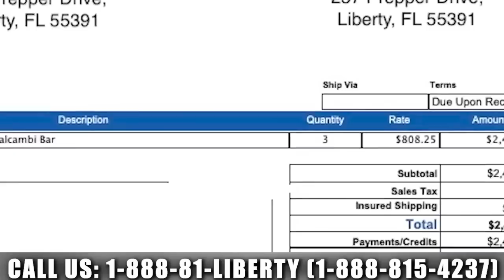Electricity Markets BROKE in EU - Biggest Geopolitical Event Now | Doomberg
Sign up for the New Orleans Investment Conference and be supporting LibertyAndFinance along the way

The energy crisis in Europe is the single biggest geopolitical event currently, says Doomberg. The crisis is leaking into the US, he says. Energy impacts the price of everything, which means with elevated energy prices, inflation is here to stay. Doomberg explains ways to protect against inflation and invest in these trying times.

0:00 Intro
2:23 Why a chicken?
4:39 Energy crisis
6:49 Petrodollar
12:06 EU energy crisis
16:49 Inflation
21:29 Investing strategy
24:01 Metals